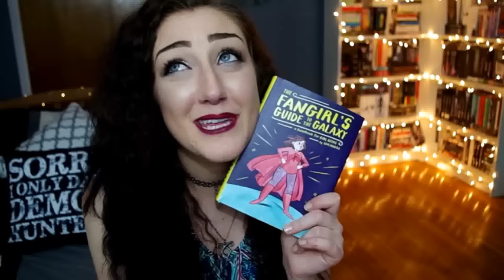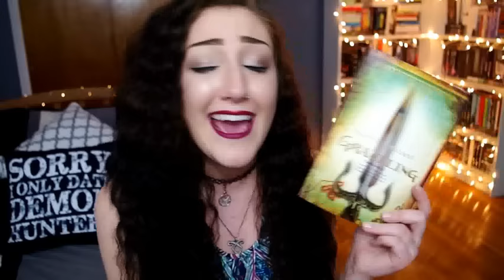BOOKCON 2016.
B E A // B O O K C O N   V I D E O S :

P R E V I O U S B O O K C O N V I D E O S :

O T H E R V I D E O S M E N T I O N E D :

T W I T T E R : @emmmabooks

I N S T A G R A M : @emmmabooks

S N A P C H A T : @em-dubz

E X I T   S O N G :
Where Are Ü Now- Jack Ü feat. Justin Bieber (Marshmello remix)

B I B L I O B O O K C L U B

B I A N N U A L   B I B L I O T H O N   C H A N N E L:

B I A N N U A L   B I B L I O T H O N   T W I T T E R :